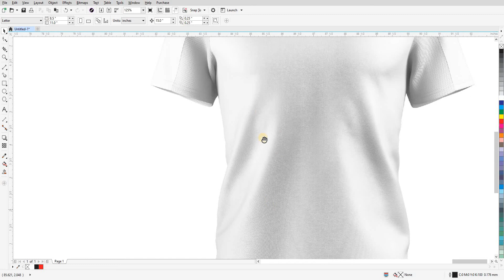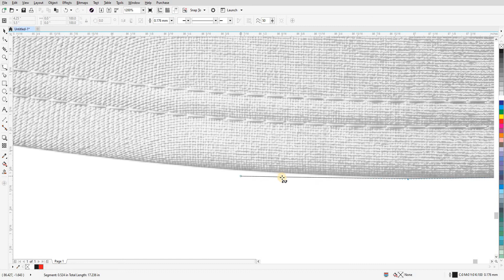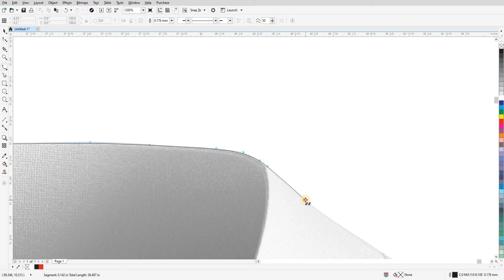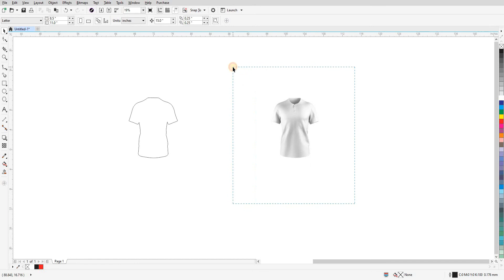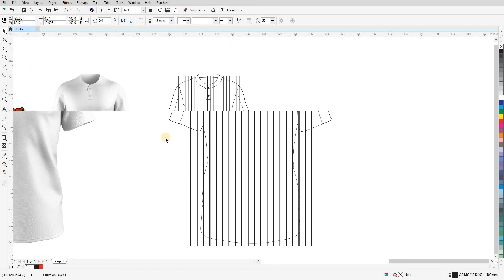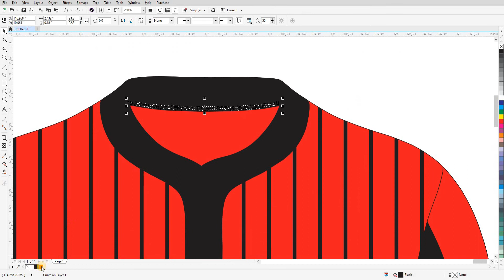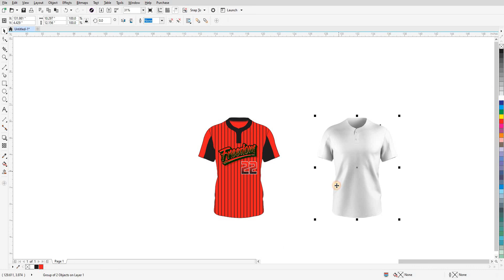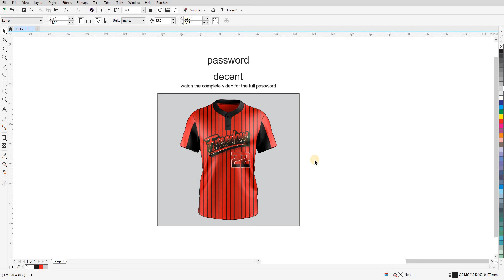baseball jersey mockup free download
agar app bhi professional sublimation designer
pe rabta karen aur 45 days mein course complete
ker k professional designer ki job hasil karen